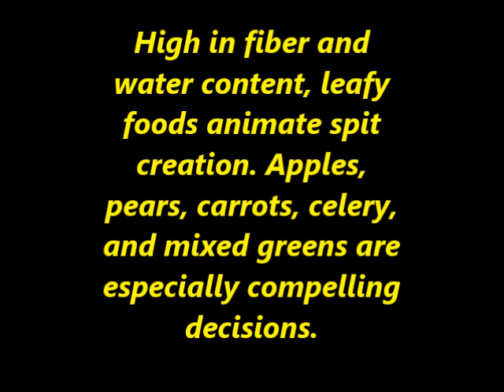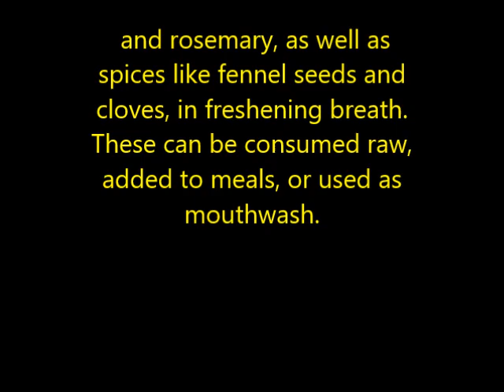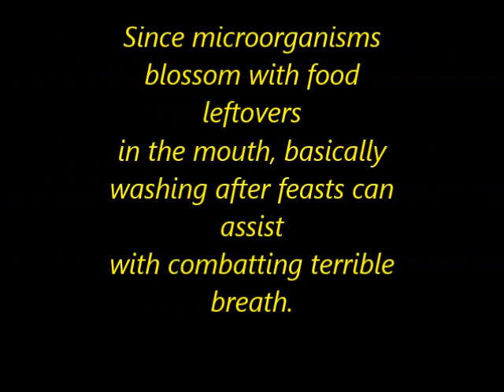Get rid of bad breath with these 5 foods and drinks